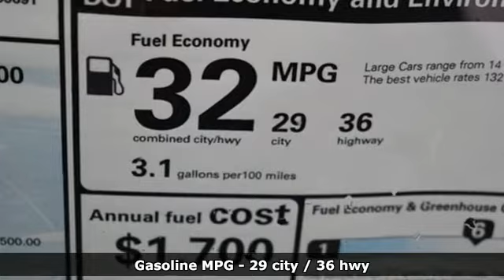New 2023 Acura Integra Falls Church VA Acura Washington-DC, DC PA006538 - SOLD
Year: 2023
Make: Acura
Model: Integra
Trim: A-Spec Tech Package
Engine: 1.5L I4 DOHC 16V
Transmission: CVT
Color: White
Interior: Orchid
Stock #: PA006538
VIN: 19UDE4H66PA006538
Platinum White Pearl with synthetic leather trimmed orchid seats with microsuede front seat inserts, heated front seats, 1.5T power, A-Spec and technology packages, head up display, power moon roof, satellite radio, and much more. brbr29/36 City/Highway MPGbrbrbrWe make every effort to provide accurate information but please verify options and price with management before purchasing. All vehicles are subject to prior sale. All financing is subject to approved credit. Dealer installed options are additional. Stock photo colors, options and trim levels may vary. Not responsible for typographical errors. Published prices subject to change without notice to correct errors and omissions or in the event of inventory fluctuations. Vehicle offers/prices & internet price quotes valid for 48 hours from initial posting date, subject to change by dealer/manufacturer without notice. Vehicles may be in transit to dealer. Vehicle photos may not match exact vehicle. Please call to confirm availability status. All prices exclude taxes, title, license, and dealer processing fee of $899.00. Government 5-Star Safety Ratings are part of the National Highway Traffic Safety Administration's (NHTSA's) New Car Assessment Program. For additional information on the 5-Star Safety Ratings program, please Based on model year EPA mileage ratings. Use for comparison purposes only. Your mileage will vary depending on driving conditions, how you drive and maintain your vehicle, battery pack age/condition, and other factors. World's Largest Acura Dealer based on 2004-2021 AHM New Acura Volume Sales."

Address:
13911 Lee Jackson Highway